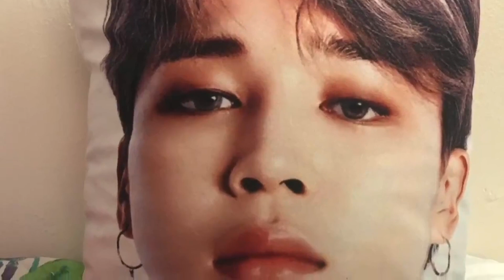😢 FIRST TIME watching BTS (방탄소년단) 'We are Bulletproof : the Eternal' MV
Hey! Welcome to our react channel!
We are Ammy and Evelyn
We have just discovered all things K-Pop and love reacting to new music and artists.